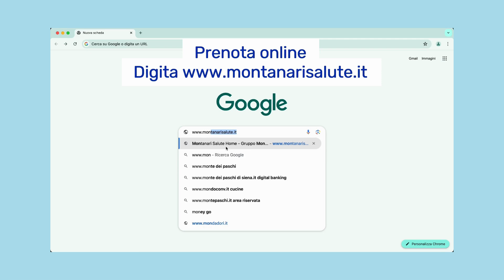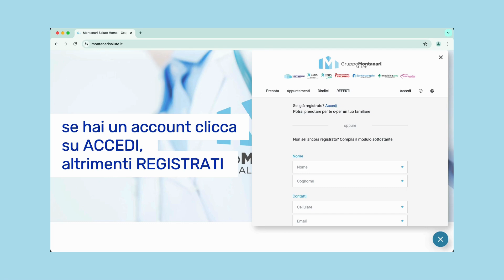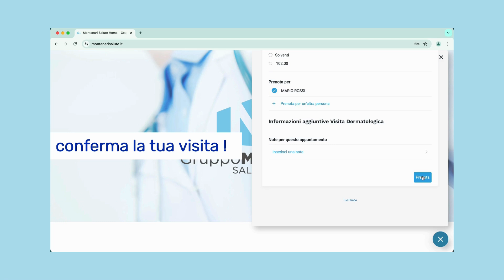Prenota Online la tua visita medica con Il Gruppo Montanari Salute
La Guida passo passo per Prenotare Online la tua visita con Il Gruppo Montanari Salute.
Siamo sempre al tuo fianco per rendere l'accesso ai servizi sanitari semplice e comodo.

Prenotare online è FACILE e SEMPLICE: evita lunghe attese, scegli il giorno e l'orario che preferisci, ricevi conferme e promemoria via SMS, e gestisci i tuoi appuntamenti in modo intuitivo.

Guarda il video per scoprire quanto è facile prenotare.
Per qualsiasi dubbio, il nostro team è a tua disposizione.

Goditi la comodità di un servizio pensato per te.